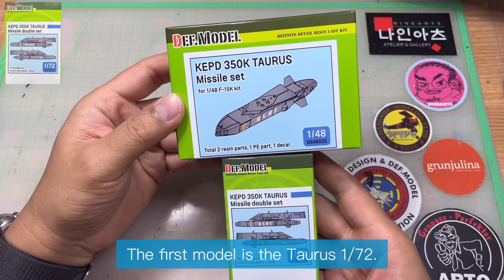KEPD 350K TAURUS(DEF.model 1/72 DS72001)